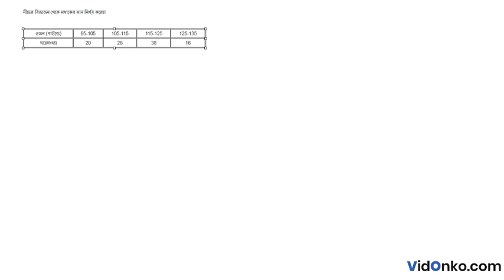WBCHSE Board 11th Class Mathematics Book Solution in Bengali - S N Dey Exercise : 34A.1.(15)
Get free Maths book video and PDF solutions in Bengali for S N Dey. Free answer and explanation through video for question 34A.1.(15), of Chapter Measures of Central Tendency from S N Dey followed for Class 11, West Bengal Council of Higher Secondary Education (WBCHSE).